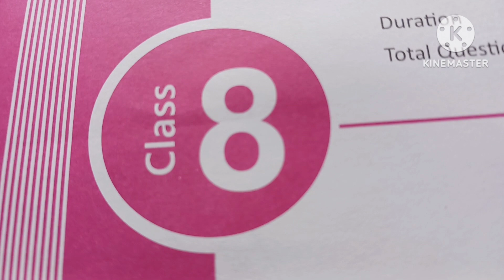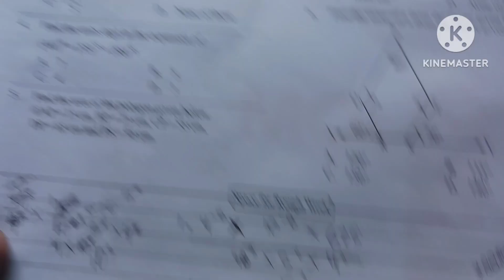VSO131, Unit Digit Calculation, Cyclicity of Numbers, Silverzone Olympiad of Mathematics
Delve into the fascinating world of number theory with our latest video on 'Unit Digit Calculation, Cyclicity of Numbers, Silverzone International Olympiad of Mathematics.' Join us as we unravel the secrets behind unit digit calculations and explore the intriguing patterns of cyclicity within numbers. Designed to enhance your mathematical prowess, this video is tailored for participants of the prestigious Silverzone International Olympiad of Mathematics. Discover essential techniques, strategies, and insights crucial for excelling in mathematical competitions. Whether you're a seasoned math enthusiast or a budding Olympian, this video promises to elevate your understanding and mastery of mathematical concepts. Prepare to embark on a journey of discovery and unlock the keys to mathematical success!
In this video, I am trying to discuss all the process, how to calculate Unit Digit of a number.